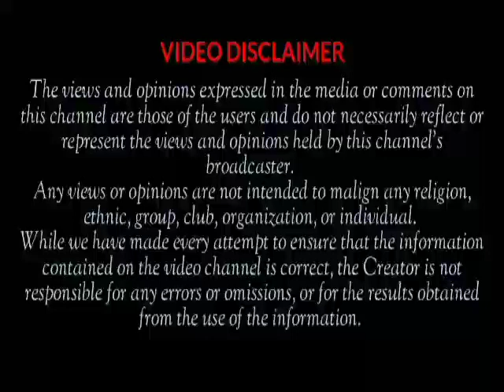Baba Ijesha Case:Top Actor Olofa Ina &Others Actors Storm Lagos High Court To Show For BabaIjesha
videocredit:Goldmynetv, bbcyoruba